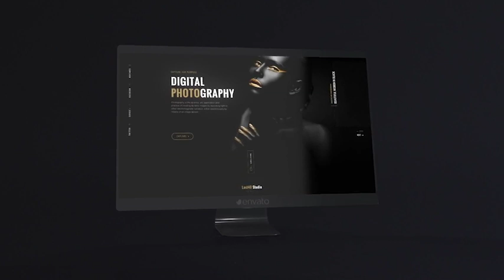WepSite Presentation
• Pre Rendered Scene
• No Plugins Used
• Online help is provided
• 26 Place holder
• 26Text holder
• Very easy customize
• Edit with After Effects CC + Above
• High quality 3D pre-render with Alpha channel (.png sequence)e
• Universalized expressions
• Modular and editable
• 17 Scene